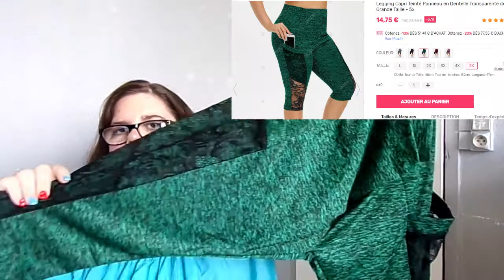Haul #4 Rosegal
📿Bijoux 📿 • BAGUE : Bijouterie de carrefour

👛 MES SITE OÙ MAGASINS FAVORIS POUR FAIRE DU SHOPPING 👛
     💄 Maquillage 💄
    🛍️ Autres 🛍️
• Action

📽 MATÉRIEL VIDÉO 📽
• Téléphone portable : SAMSUNG GALAXY A10
• MONTAGE : Filmora9